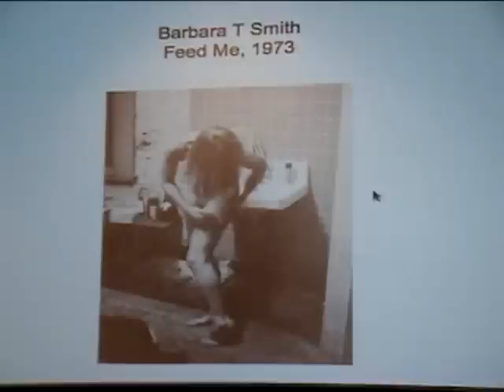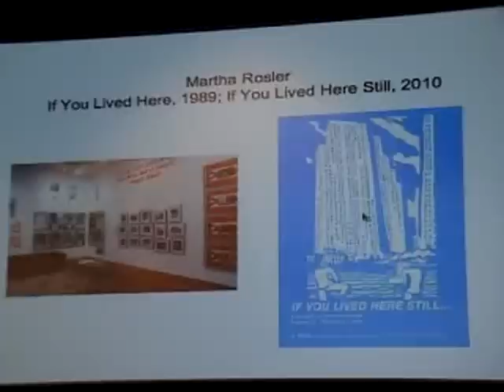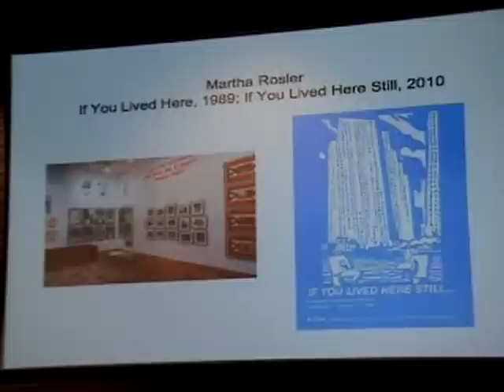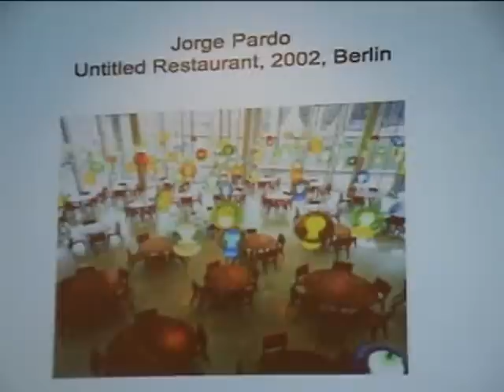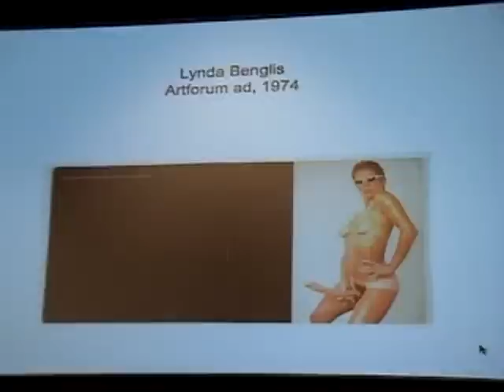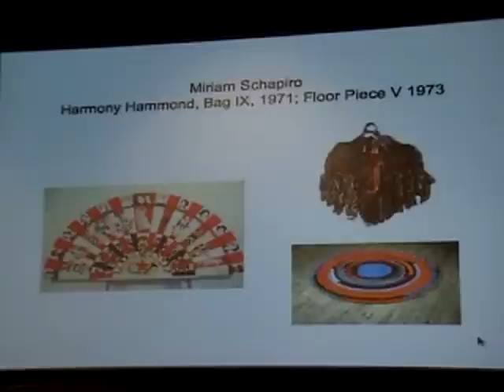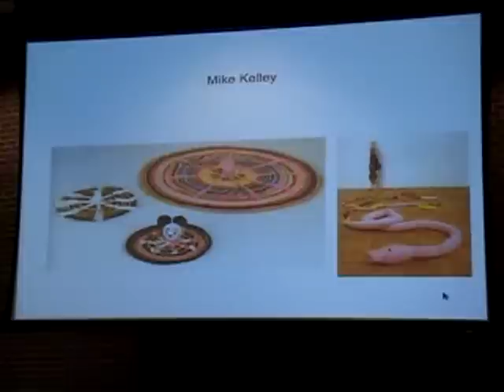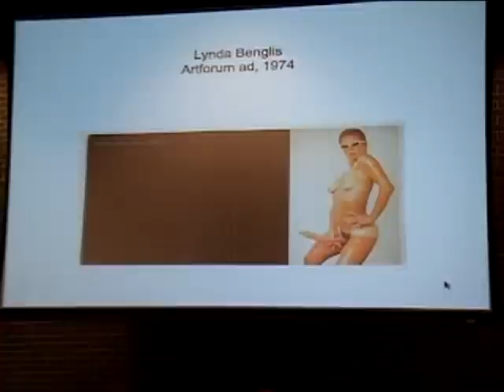Forgotten Relations: Feminist Artists and Relational Aesthetics - Part 3.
Forgotten Relations: Feminist Artists and Relational Aesthetics

With Guest Speaker:  Ms. Helena Reckitt

Date: Tuesday, November 16, 2010

This Public Lecture was held in Vancouver, B.C. at the World Art Theatre, SFU @ Woodward's.

Over the past five decades, feminist artists have created powerful art that both engages in and critiques social relations. Yet this rich body of work is barely acknowledged in recent accounts of relational aesthetics. Helena Reckitt asks why such foundational projects have been largely dismissed. How might the humanist basis of relational aesthetics - in which the unmarked artist is biased towards the male - fuel this critical and curatorial neglect?
Helena Reckitt was Senior Curator of Programs at The Power Plant Contemporary Art Gallery in Toronto. Her previous positions include Senior Director of Exhibitions and Education at the Atlanta Contemporary Art Center, GA, Head of Talks at the Institute of Contemporary Arts in London, and Associate Commissioning Editor at Routledge publishers. She has curated solo exhibitions with artists including Yael Bartana, Prema Murthy, Paul P, Hew Locke (with Julie Joyce), and Paul Shambroom (with Diane Mullin and Chris Scoates). Her group exhibitions for The Power Plant include Not Quite How I Remember It, on forms of re-enactment and reconstruction, The Power Plant, June - September 2008 and Auto Emotion: Autobiography, Emotion and Self-Fashioning (co-curated with Gregory Burke), May - August, 2007.